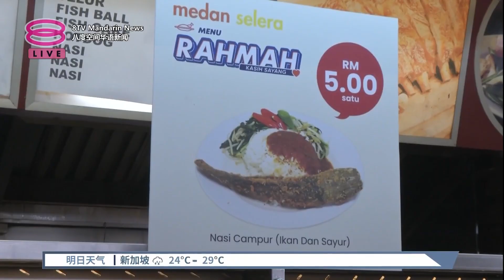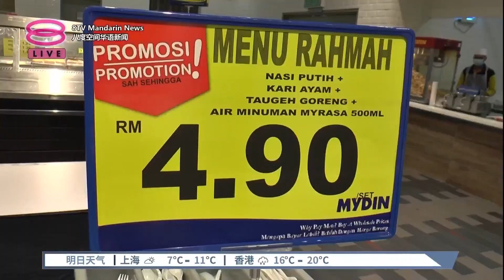慈悯计划扩大至非清真食物 内贸部近期与业者磋商【2023.02.04 八度空间华语新闻】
【慈悯计划扩大至非清真食物  内贸部近期与业者磋商】
政府推出的5令吉慈悯餐单计划获得热烈响应。为了让更多人能够参与和受惠，政府将把参与计划的1万5千家清真食肆进一步扩大到非清真食肆，并将猪肉加入菜单中，让非穆斯林拥有更多的选择。

【今日主播】叶剑锋 & 周秀洋